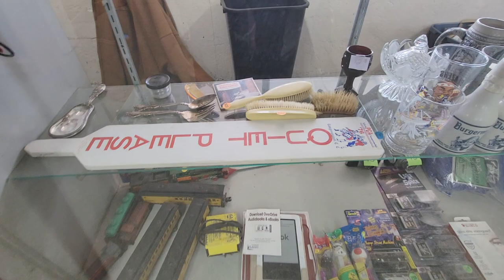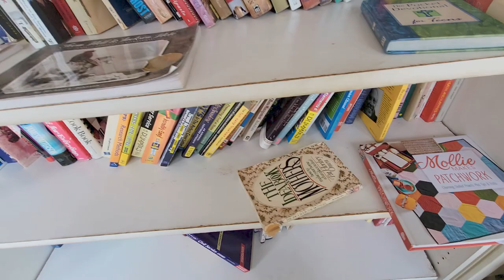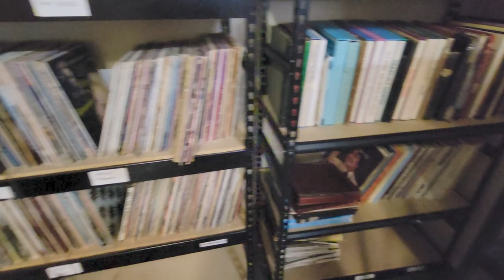THRIFTSTORE HAUL IN A REMOTE LOCATION, AMAZING FINDS!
Hi friends, thank you so much for being here.  I hope you enjoy this video. Here I am shopping at the Thrift shop in Pollock Pines, CA.  Love shopping at Thrift shops!  Hugs, Sara

Friend Mail:
MESARASTARR
9105 Bruceville Rd. 1A